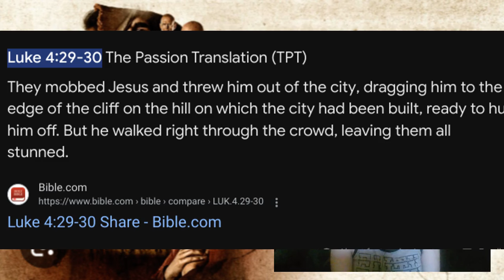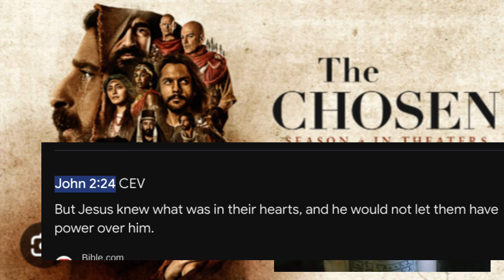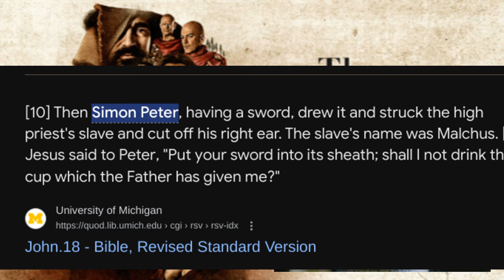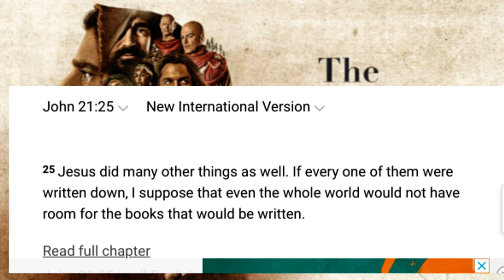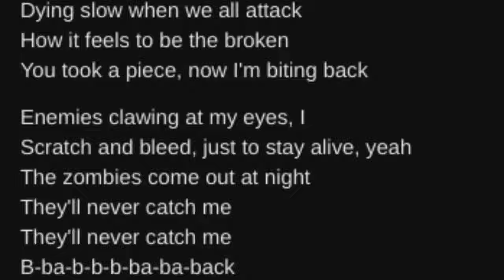Why is the Chosen deviating from the Bible a problem? (continued)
After my first video got a mixed response, I was hoping this one would clarify more why I think the Chosen is doing something wrong. As I say in this video, I'm not saying that the Chosen is bad at everything it does, but I questions the reasons they give for the changes and I give biblical examples of why they are misrepresenting the Word of God. The second half of the video is more about where I think the line is between this and just interpreting things slightly differently.
Please watch the video all the way through before leaving a hate comment so I at least know what you disagreed with, I'm open to feedback but, my opinion is not going to change about the dangers of changing how Jesus acted, however, if you have thoughts about the good the Chosen series is doing, I can acknowledge that and I may make a third video addressing those particular points.